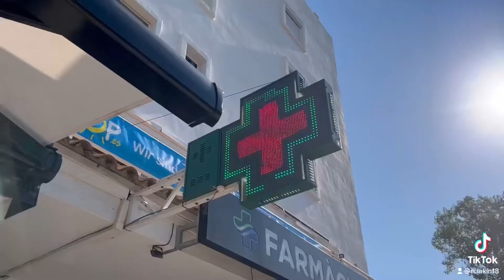Adto ta og Paguera, Spain 🇪🇸 (Day 2)